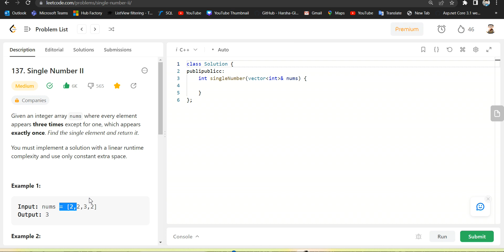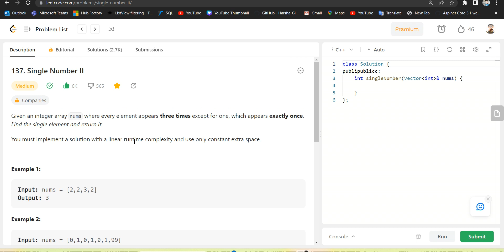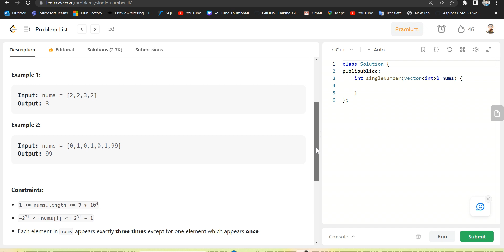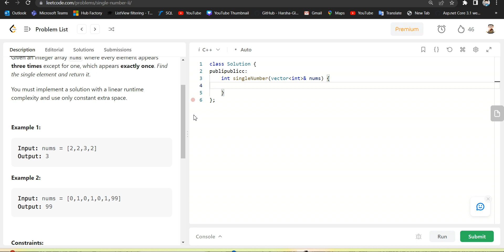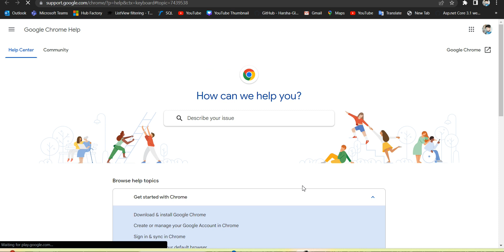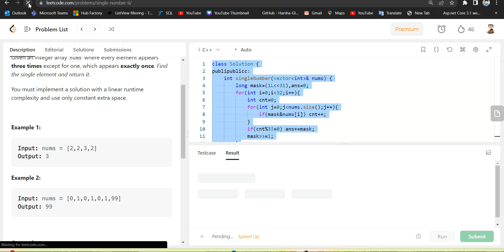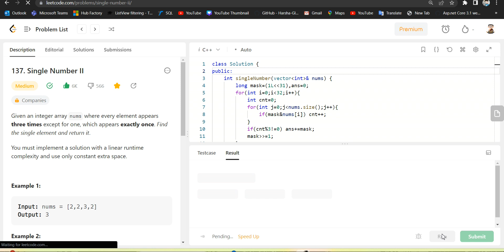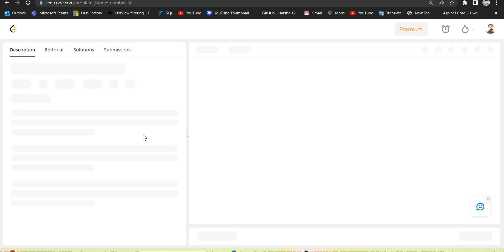137. Single Number II || Leetcode 137 || Hindi ||Leetcode 4 July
137. Single Number II
 || Leetcode 137 || Hindi ||Leetcode 4 July

137
Leetcode 137 ||  Hindi ( हिंदी ) ||137. Single Number II
||  Hindi  ( हिंदी)
Leetcode 137
 Leetcode Daily Challenge  4July 2023
4 July  Leetcode Challenge
137 leetcode
Leetcode 137 Hindi
137 leetcode Hindi
Leetcode 137 Hindi solution
137 leetcode Hindi solution
Leetcode 137 best Hindi solution
137 leetcode best Hindi solution
no 1 solution of daily leetcode challenge in Hindi
best explanation of leetcode 137
137. Single Number II IN Hindi
137. Single Number II

leetcode 137
leetcode Single Number II
Single Number II